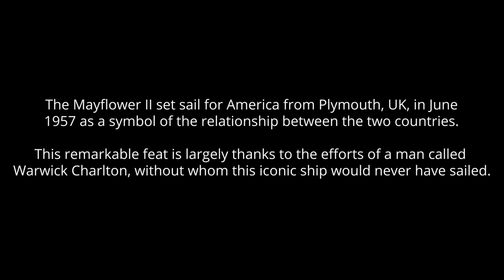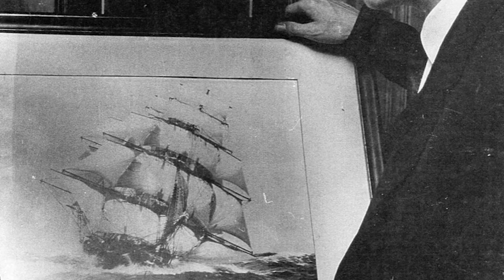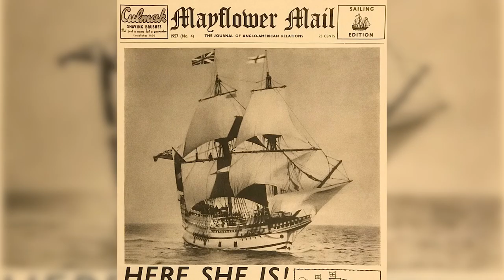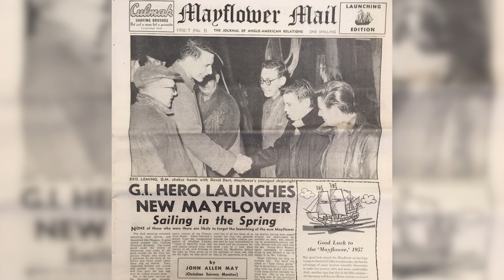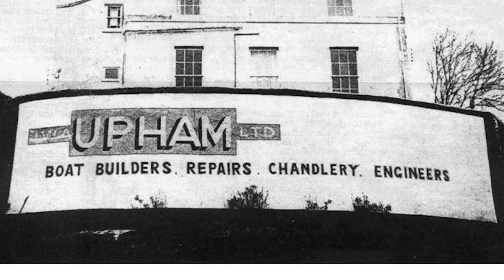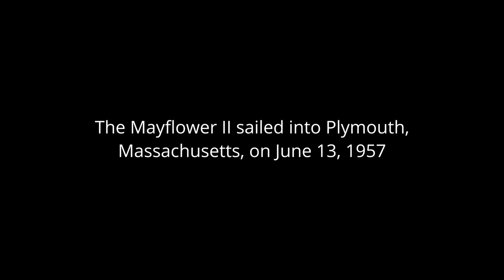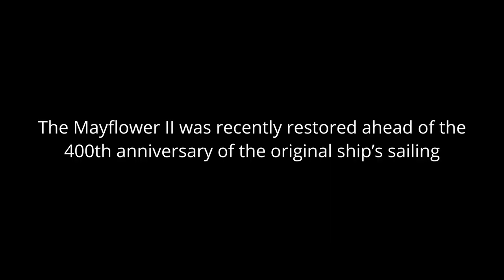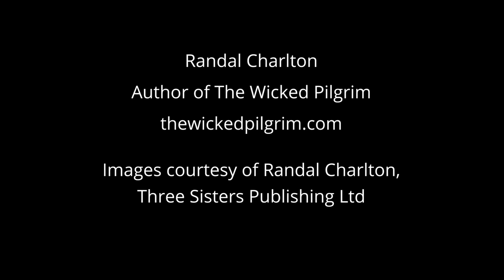Warwick Charlton: The man who built the Mayflower II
The next film in our My Mayflower digital series tells the story of the man behind the remarkable Mayflower II project in 1957 - a monumentous feat of construction, planning and engineering.

The Mayflower II symbolises the relationship between the UK and the USA and was gifted to America after the Second World War. But its conception, creation and sailing would have never come to pass had it not been for one Warwick Charlton.

My Mayflower: The Man Who Built The Mayflower II tells the real story behind the ship's sailing with fascinating archive footage and an in-depth interview with Warwick's son, Randal - author of The Wicked Pilgrim, a new book that chronicles Warwick's endeavours.

With thanks to:

- Randal Charlton, author of The Wicked Pilgrim thewickedpilgrim.com
- Images courtesy of Randal Charlton, Three Sisters Publishing Ltd
- The Box, Plymouth
- Interview by Jo Loosemore, BBC Radio Devon
- Original footage by Peter Padfield, Author of Mayflower II Diary: -Sketches From a Lost Age published by Casa Forte Press casafortepress.com
- Restoration footage courtesy of Plimoth Plantation